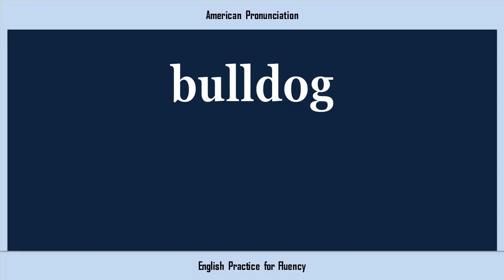bulldog, How to Say or Pronounce BULLDOG in American, British, Australian English